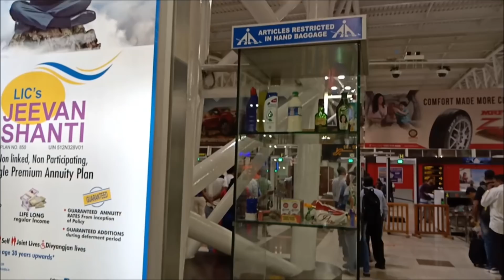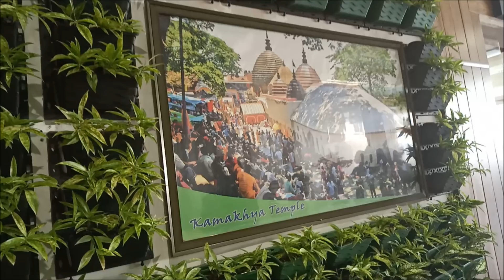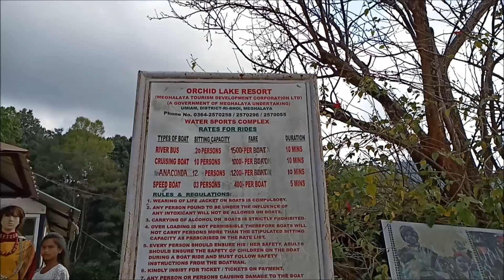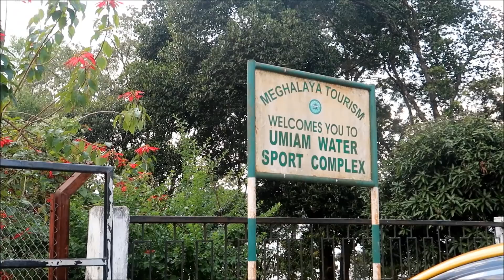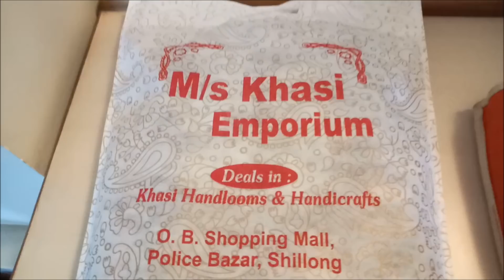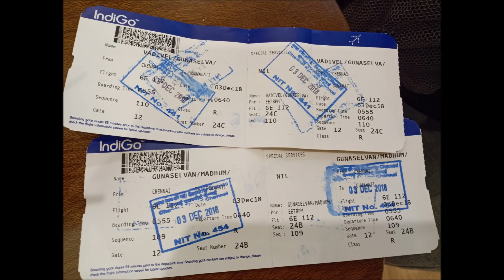Meghalaya Day 1 with budget | Umiam Lake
Meghalaya Trip day 1-4days /3nights

Indian holiday pvt ltd- 27,000 (for 2 persons including stay ,breakfast and cab)
Flight tickets ( to and fro)- 18000 (for 2 members)

Hotel we stayed in Shillong The Eee Cee Hotel

BUDGET FOR DAY 1

airport drop- 300
airport cafe coffee day-300
breakfast at gawahati- 260
dinner-735
shawl-650

cab to airport at 3 A.M
Check first time flight travel guide video in description
Reached gawahati airport at 9.20A.M
check the budget details of each day trip in description box
small size chillies, pickles, pineapple ,bananas,other fruits
kasi dress
UMIAM LAKE
SCENIC BEAUTY OF UMIAM LAKE
reached shillong at 3p.m
Pastries in the hotel we stayed
we stayed in police bazaar area. Check hotel
and budget details in description
Room tour

camera used